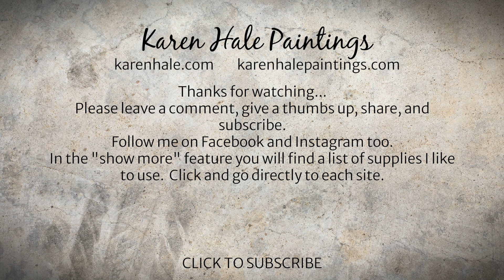Reworking an older painting, art technique, painting demonstration Demo #305